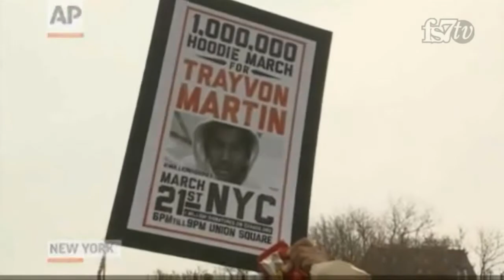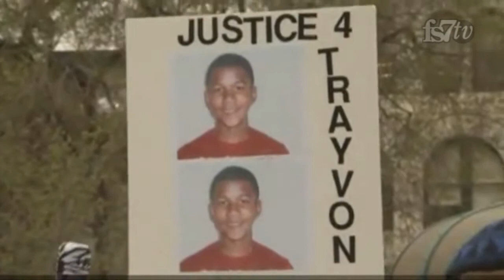Trayvon Martin Facts Reveal Truth! Not a Racial Crime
The death of Trayvon Martin by George Zimmerman has spread all over the nation with many people jumping to conclusions. Let the facts speak for themselves rather than assume.